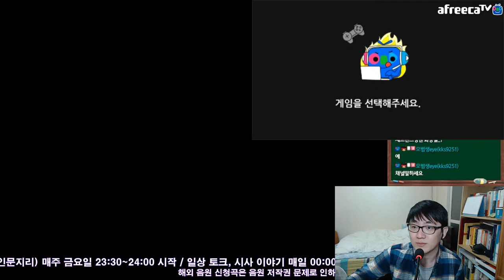과민성 대장 증후군으로 방송 늦게 시작 ㅠㅠ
화장실을 너무 자주 가고, 힘을 너무 자주 쓰니까 일상 생활이 많이 힘들어요. 장가는 갈 수 있으려나... ㅠㅠ